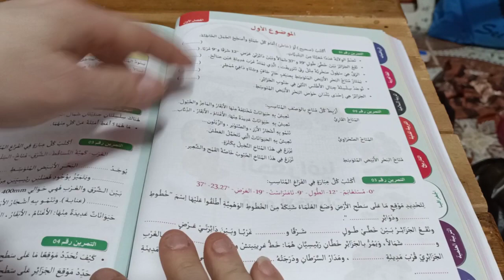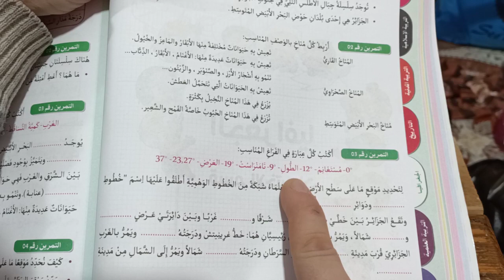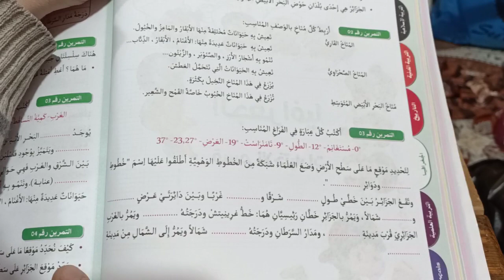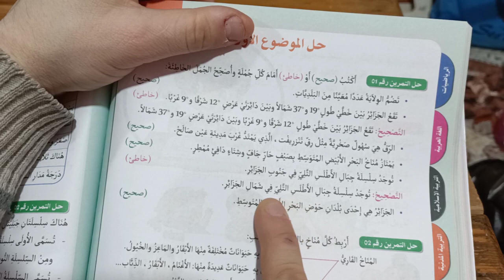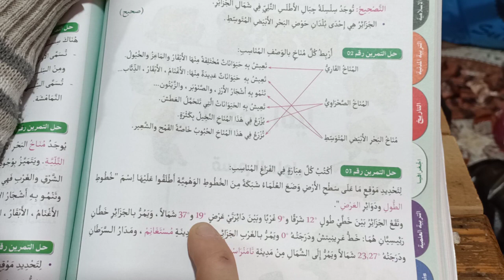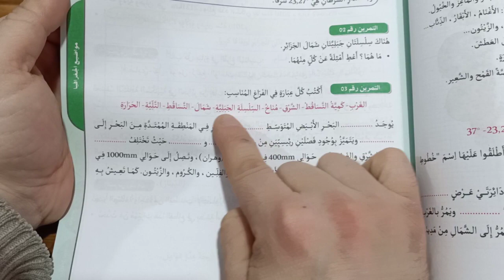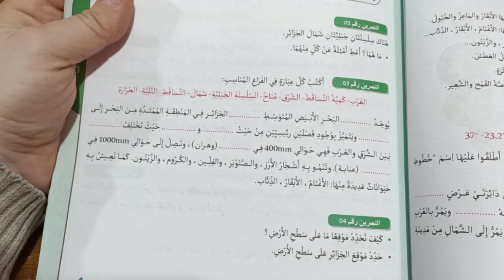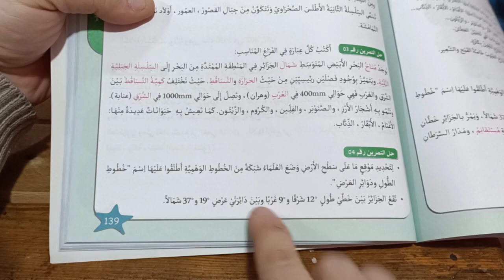اختبار الجغرافيا الخامسة ابتدائي الجيل الثاني امتحان جغرافيا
الخامسة ابتدائي اختبار الجغرافيا امتحان جغرافيا الخامسة
أهلا وسهلا بكم في القناة :  اختبارات الفرنسية الخامسة ابتدائي الجيل الثاني